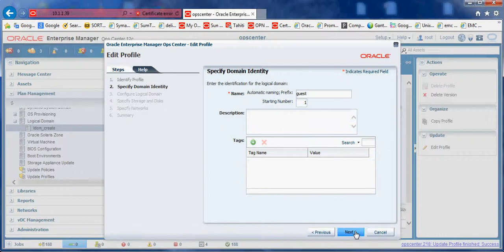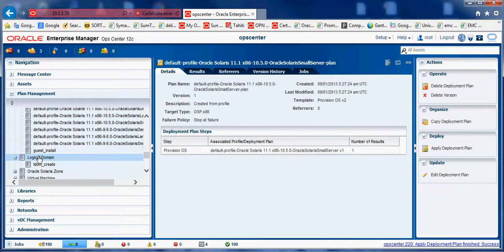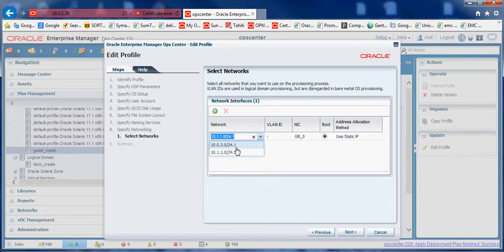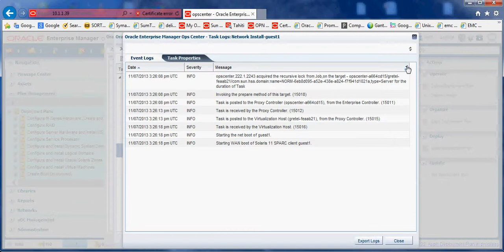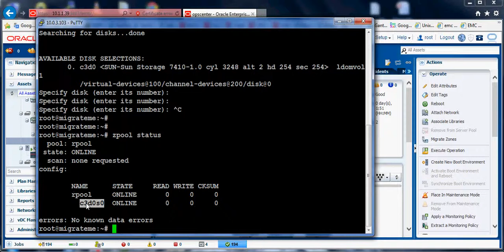Create and Install Logical Domain with Oracle Enterprise Manager Ops Center 12c - GANTEK TECHNOLOGY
Create and Install Logical Domain with Oracle Enterprise Manager Ops Center 12c